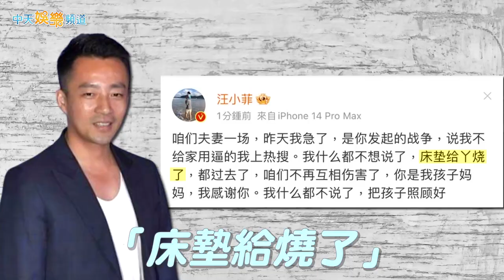【撩星聞】汪小菲為10萬氣噗噗？千萬床墊少了兩個零！大S送回它5分鐘被割爛